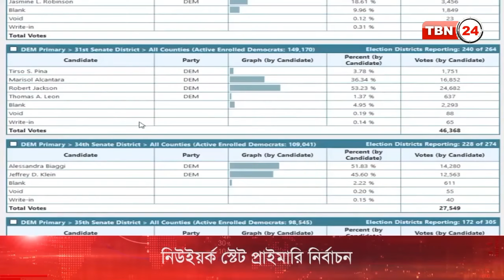TBN Analysis Episode 345